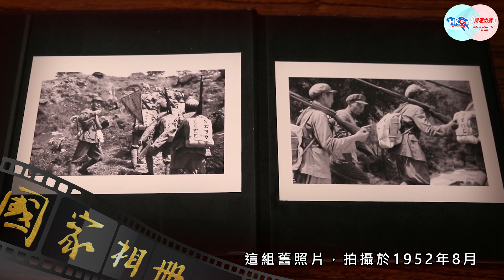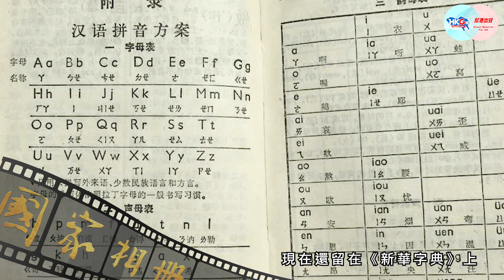【幫港出聲與HKG報聯合製作‧國家相冊】中國教育之路系列︰一個不能少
新中國成立之初，由於經歷長期戰亂，全國5.5億人口有80%是文盲，文化水平低成為國家發展的巨大障礙，恢復與發展人民教育成為當時其中一項最重要的任務。經過70年的努力，中國已經建立起全世界規模最大的教育體系，為國家培養了2.7億接受過高等教育和職業教育的各類人才，文盲率更降至3.6%。透過教育，不僅改變了無數中國人的命運，也改變了國家的未來，創造了人類發展史上一個又一個奇蹟。